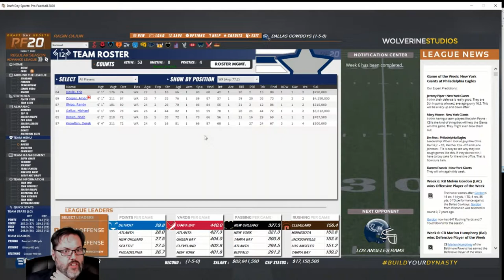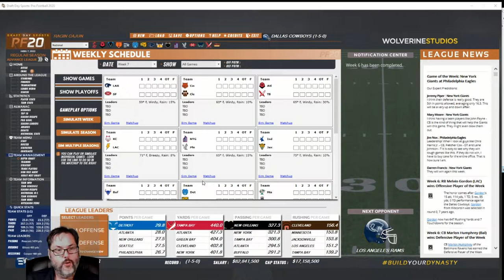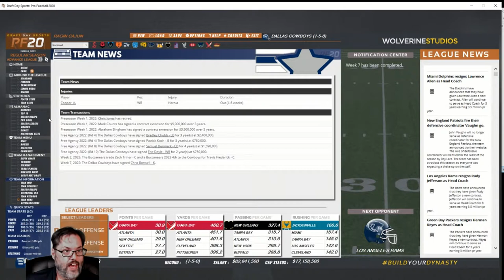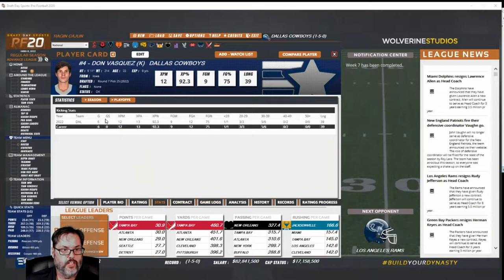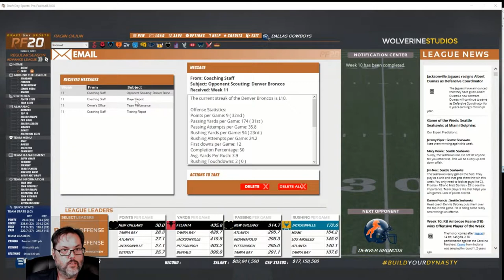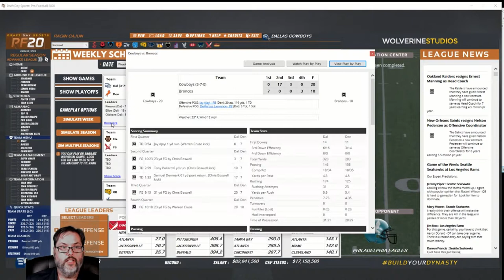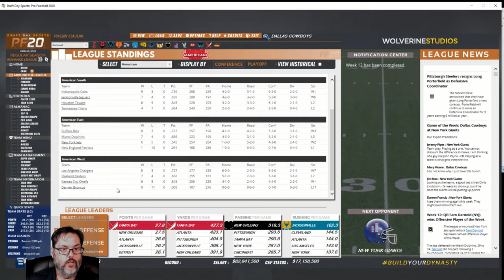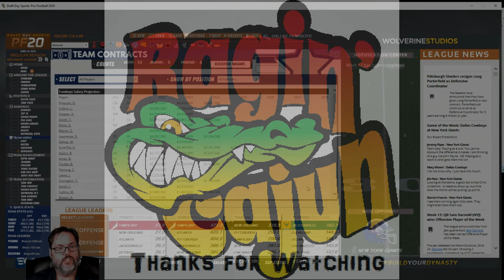DDSPF20 - Dallas Cowboys - S4 Ep. 3